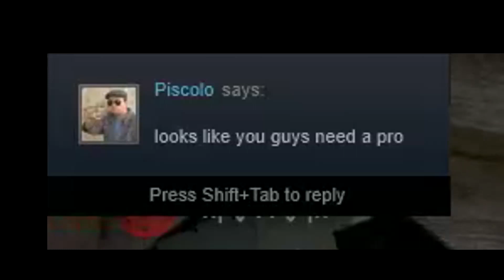the yumbies play csgo // pt. 5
rush b dont stop